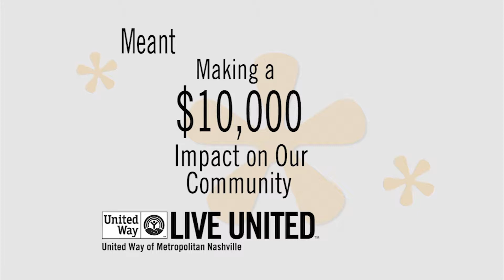WKRN VITA Commercial, December 2012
Jessica Ho and Tracey Dill from United Way discuss volunteering for United Way of Metropolitan Nashville's Volunteer Income Tax Assistance (VITA) Program. Learn more about how you can help individuals and families in Middle Tennessee get the tax refunds and Earned Income Tax Credits (EITC) they deserve by volunteering!